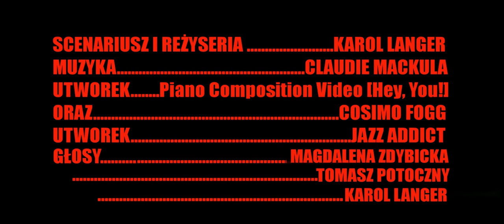KOWALSKI TATTOO ODCINEK 3